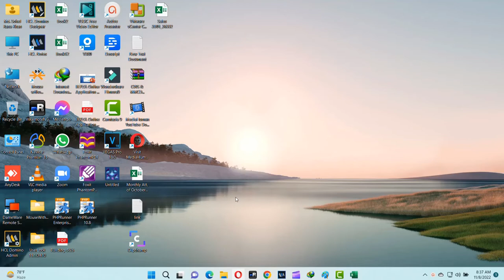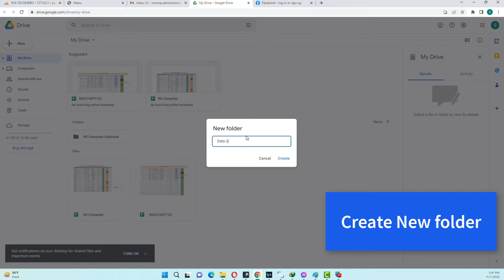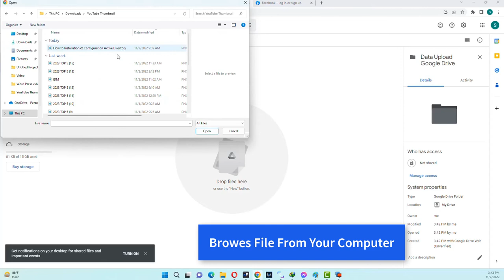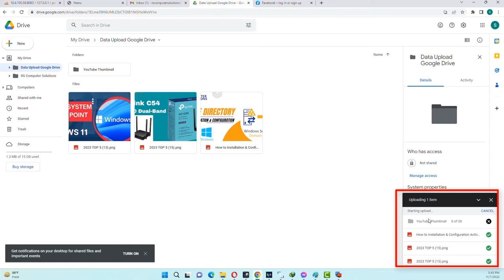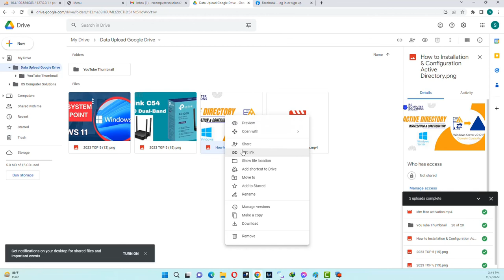How To Use Google Drive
In this step-by-step tutorial video, learn how you can use Google Drive to backup files, to access your files anywhere, to share and collaborate with others, and to get back to your files fast. How to get Google Drive and how to use Drive across web from Laptop.